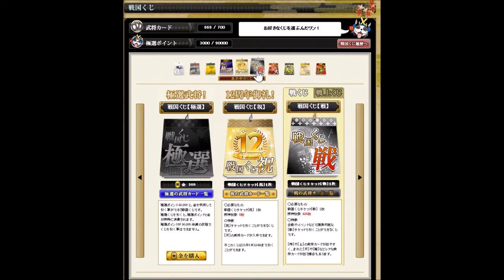戦国ＩＸＡ ２０２２夏 刷新後の『祝』と『戦上』 サブ鯖編